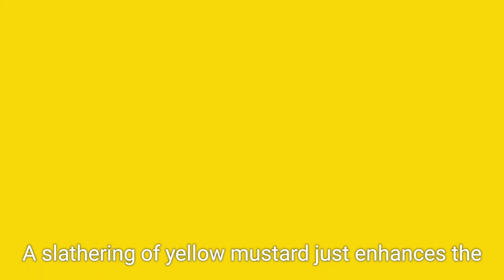New York City Culinary Experience (One Of A Kind) Which City Next ?🇺🇲🎥🌄